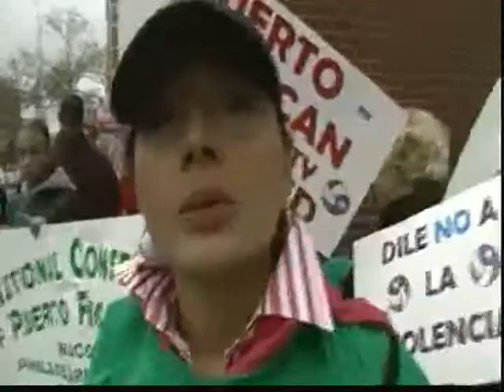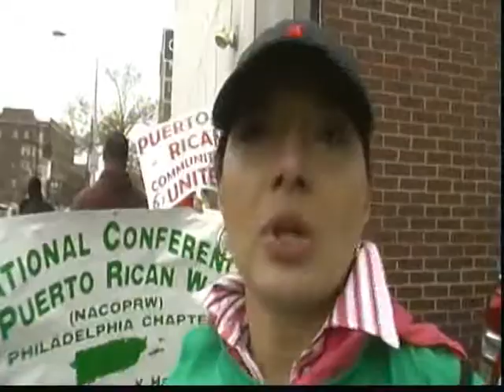No Me Pisotees: La Protesta Contra el Recaudamiento de Fondos Para Josey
El 28 de Octubre de 2012 el sindicato policial de Filadelfia tuvo una fiesta para recaudar fondos para ayudar al oficial despedido Josey. Se unieron muchos grupos y comunidades diversas para protestar lo, tan grande fue el escándalo. Se ve en el vídeo la solidaridad entre las personas oponiéndose a ayudar a este policía que golpea mujeres.